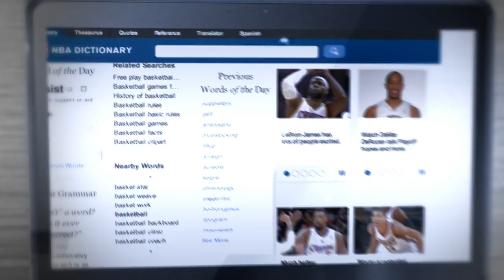Talking NBA: Chris Paul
The word of the day is “Floater”